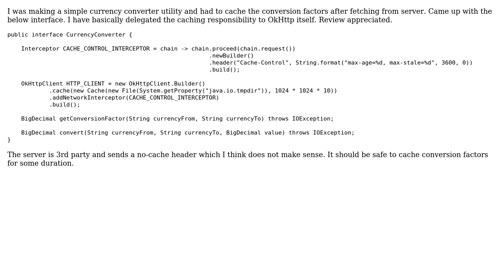Code Review: Caching strategy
With thanks & praise to God, and with thanks to the many people who have made this project possible! You are responsible for your own actions.